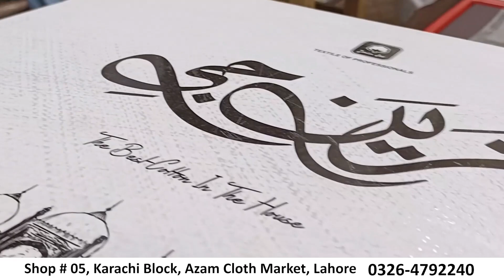Regular and branded suits are available at discounted prices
Get ready,  for a fashion revolution! Introducing our premium Italian fiber thread suiting – the Dolphin collection! Immerse yourself in the softest, shiniest vibes that redefine style and comfort.

'Dolphin' by Narkin's offers a mesmerizing 4-meter cutting, giving you the freedom to create your own style statement! 🎨✂️ Priced at just 3300.
Into a world of sophistication and flair – where every thread tells a story of excellence. Elevate your wardrobe, Lahori fashionistas, because, with Narkin's, it's not just a suit; it's a statement! 🕺

Flagship Store: Shop #05, Karachi Block, Azam Market, Lahore
Order Online Now at Akbar Badshah
𝐖𝐡𝐚𝐭'𝐬 𝐀𝐩𝐩 𝐨𝐧 +𝟗𝟐 𝟑𝟐𝟔 𝟒𝟕𝟗𝟐𝟐𝟒𝟎